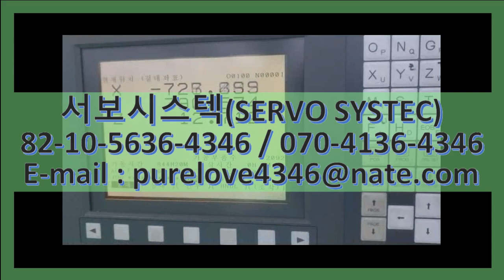FANUC AC SERVO MOTOR A06B-0127-B588#7000 SERVO REPAIR